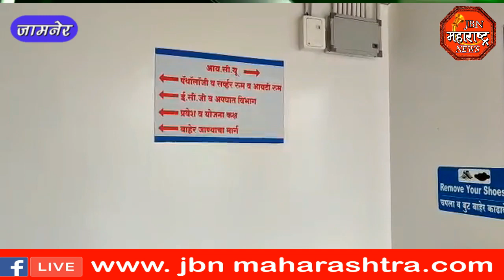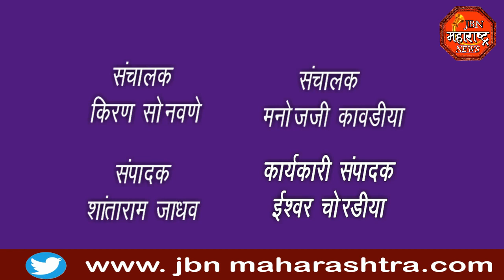jbn maharashtra news jalgaon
(G M) ग्लोबल महाराष्ट्र मल्टी स्पेशलिस्ट हॉस्पिटल ची निर्मिती पूर्णत्वास आली असून त्याचे उद्घाटन माजी मुख्यमंत्री तथा विरोधी पक्षनेते देवेंद्रजी फडणवीस यांच्या हस्ते होणार,  प्रसारमाध्यमांशी बोलताना आमदार गिरीश महाजन यांनी दिली.